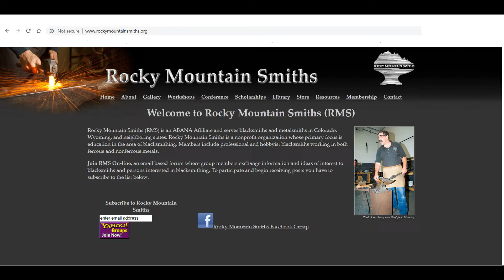Rocky Mountain Smiths October 2018 Meeting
John Switzer show how to make a single piece split bar trivet.

This is my first attempt to condense three hours of demo to a thirty minute video!